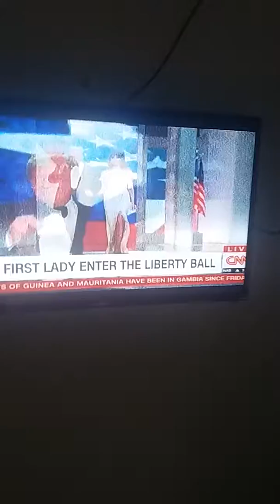Tet, New years 2017, nha Trang(34)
Nha Trang Vietnam. New years January 2017 the last 2 weeks.(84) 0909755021 call for language class and re Sell and Buy American books zalo Viber line com